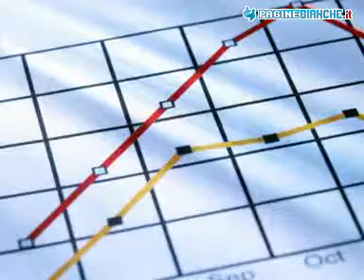STUDIO BOSIMINI ROBERTO ROMA (ROMA)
STUDIO BOSIMINI ROBERTO 574, V. PORTUENSE (ANG. Contattateci per informazioni e appuntamenti!